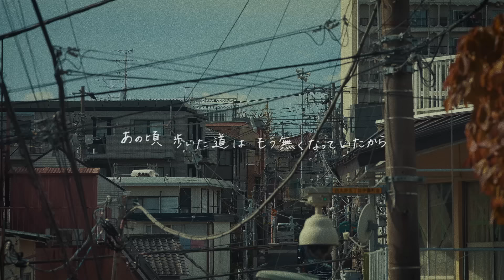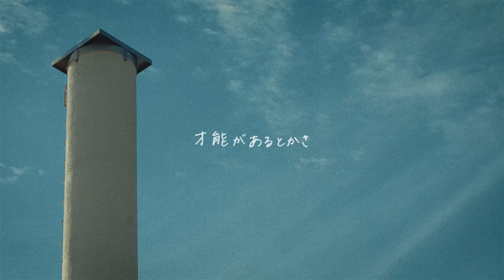リュックと添い寝ごはん / ノーマル [Lyric Video]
「ノーマル」配信中

リュックと添い寝ごはん
1st mini album「青春日記」
2020/03/04 Release
RICE-1 ￥1,500+税

[収録曲]
1. サニー
2. グッバイトレイン
3. 500円玉と少年
4. 手と手
5. ノーマル
6. 青春日記